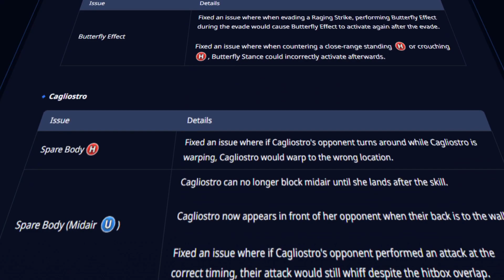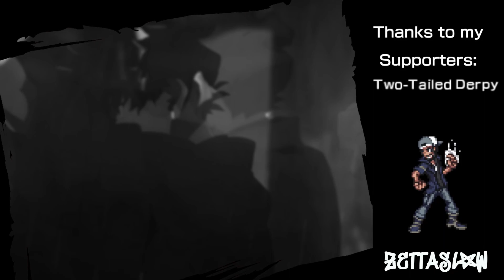The NEW 2B PATCH IS GOOD? Granblue Fantasy Versus Rising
The 2B was released  Granblue Fantasy Versus Rising earlier this week and quite a bit has changed! I this video I will talk about some of those changes as well as get some games online for 2B with a SURPRISE ENDING!

2B has changed GBVSR forever!

0:00 GBVSR Patch Notes
1:27 2B Online Matches